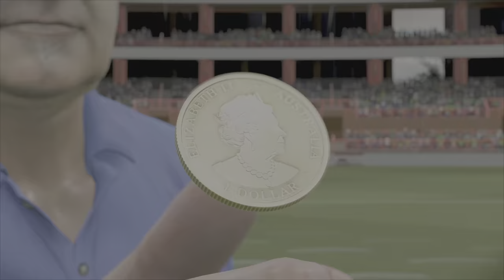Afl23 Season 3 Round 18: Don's Power v GWS Giants at DM Thunder Stadium